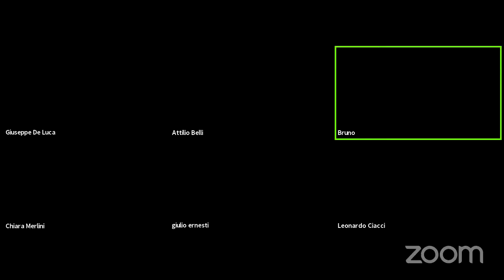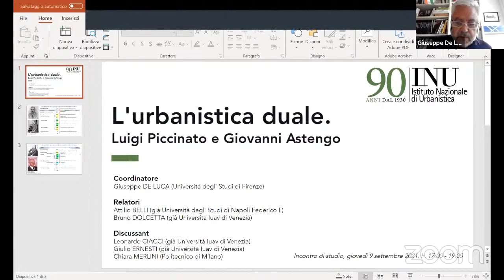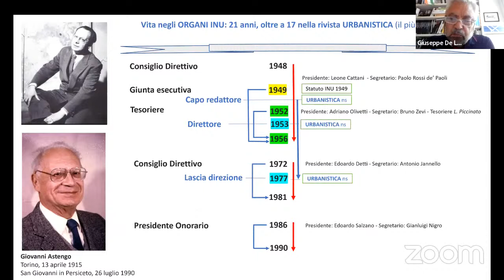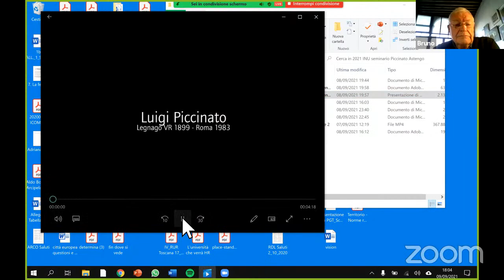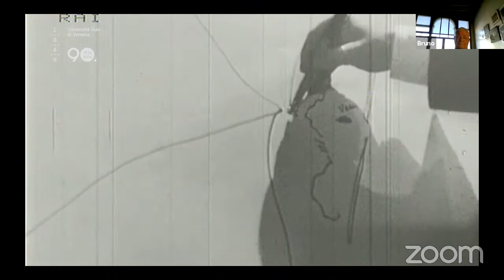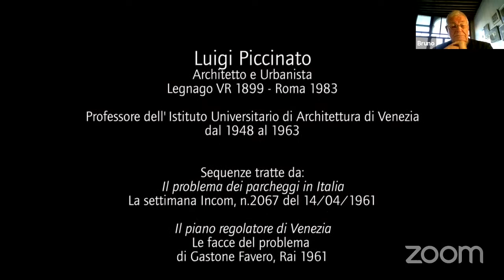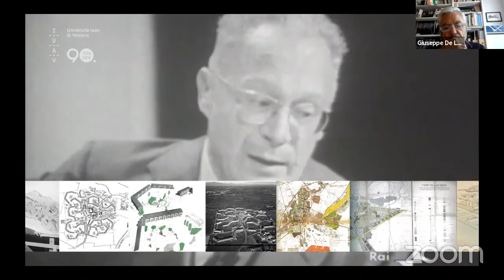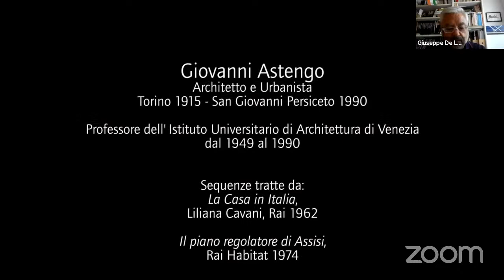L'urbanistica duale. Luigi Piccinato e Giovanni Astengo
Il secondo incontro del ciclo "L'urbanistica duale". E' dedicato a Luigi Piccinato e Giovanni Astengo